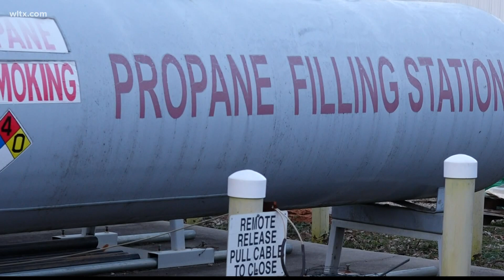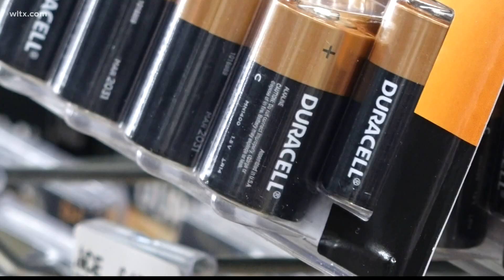Winter weather sends many in search of supplies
With winter weather expected in the Midlands, many are in search of generators, firewood, propane, even sleds. More